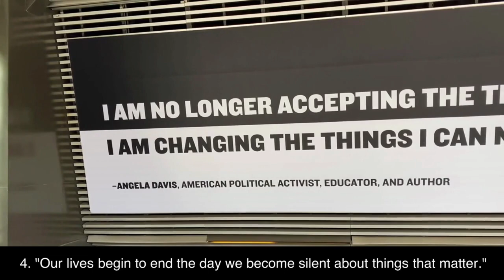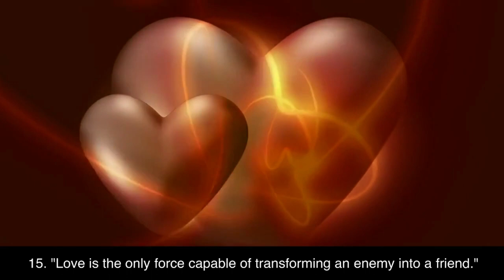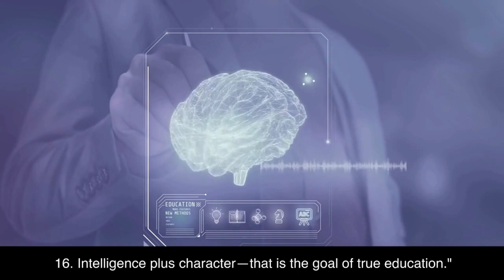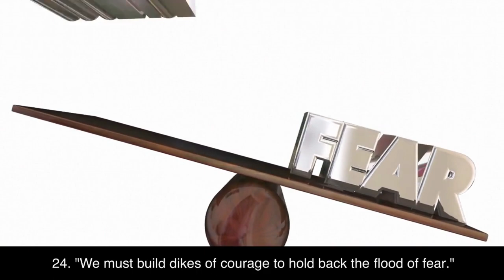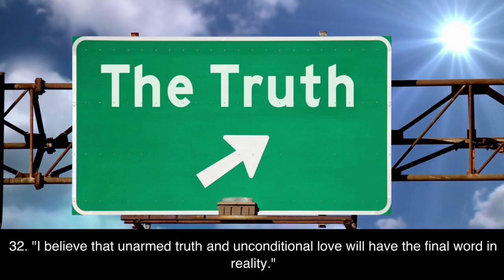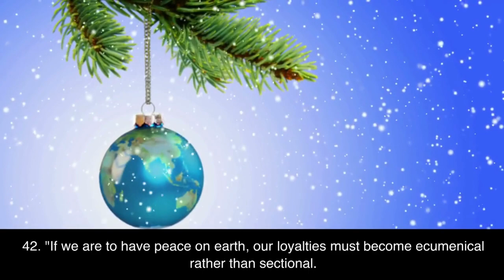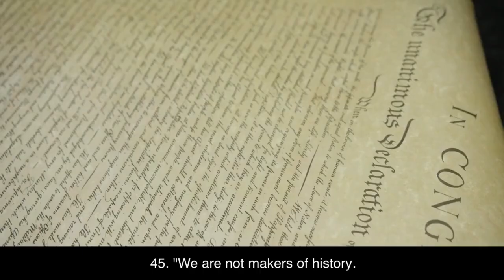50 quotes of Martin Luther King Jr.